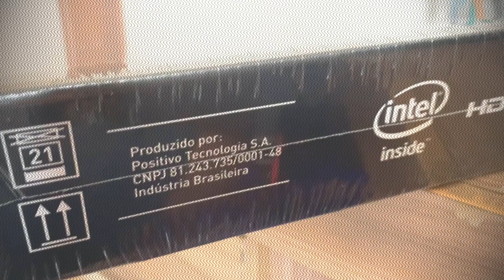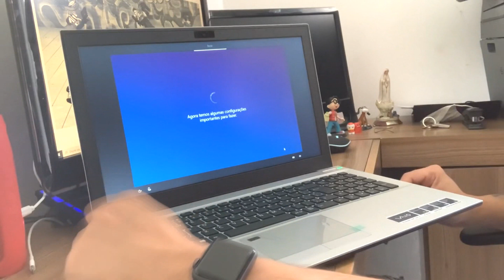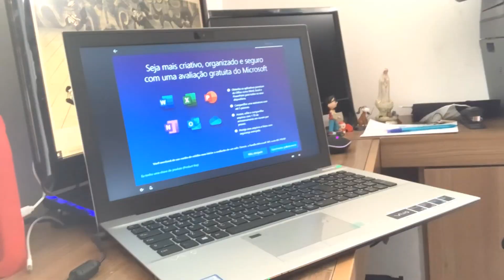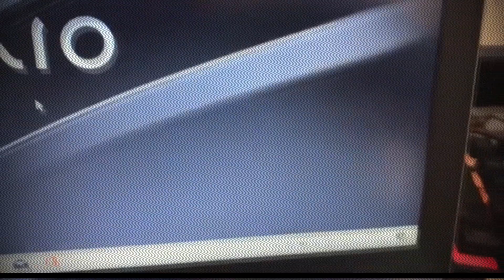NOTEBOOK VAIO F15 QUE NÃO É SONY VAIO.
Informações Marcelo Tokweb Informática .

Imagens, Vídeos e Edições de propriedade : Marcelo de Sousa

Imagens, filmagens e edições   feitas por: Marcelo

O novo NOTEBOOK Vaio que está de volta ao Brasil, muita gente se confundi, pois o NOVO VAIO não é mais a Sony que está fabricando, e sim  a Positivo Brasil. Está com a linha nova de notebook F14 e F15.